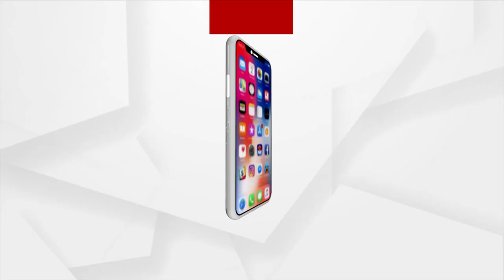ପ୍ରକାଶ ପାଇଲା ନୂଆ କବିତା ସଂକଳନ 'ଚୋରାବାଲି'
ସାହିତ୍ୟ ଜଗତରେ କବୀ ସୁଜାତା ମହାପାତ୍ର ନିଜ କବିତା ପାଇଁ ଖୁବ୍ ପରିଚିତ । ଅକ୍ଷର ପୁସ୍ତକ ମେଳା ଅବସରରେ ପ୍ରକାଶ ପାଇଛି ତାଙ୍କ ନୂଆ କବିତା ସଂକଳନ ଚୋରାବାଲି ।